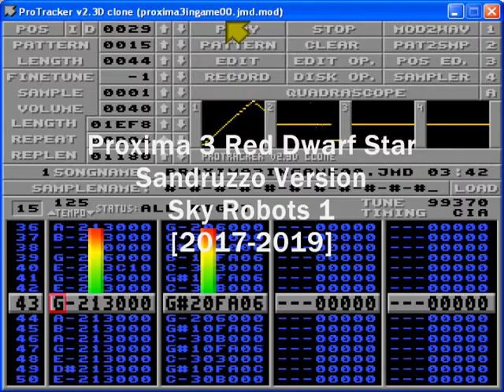Proxima III Red Dwarf Star - Sandruzzo Version - Sky robots 1 [2017-2019]